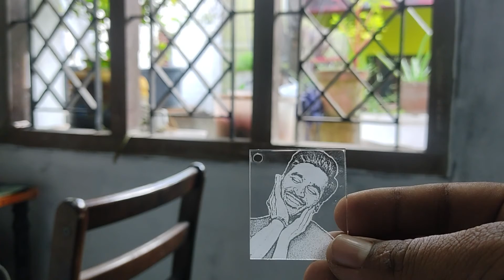ACRYLIC KEY CHAIN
we made costomized gifts